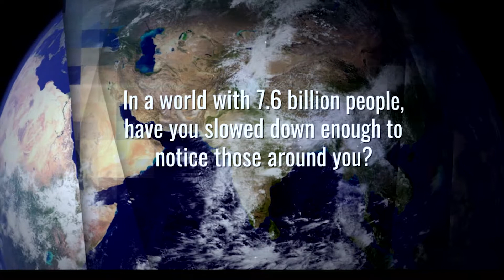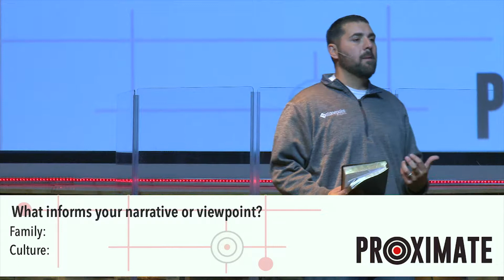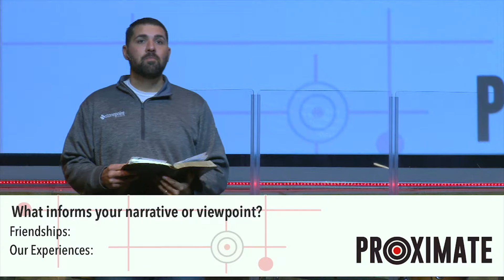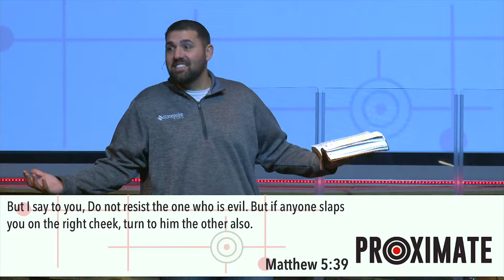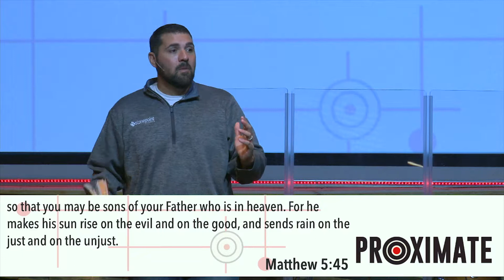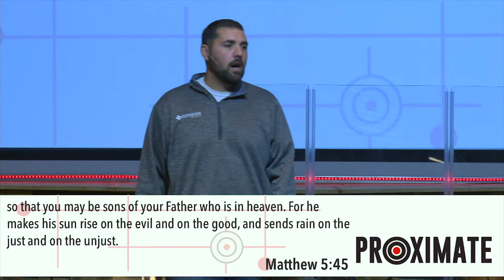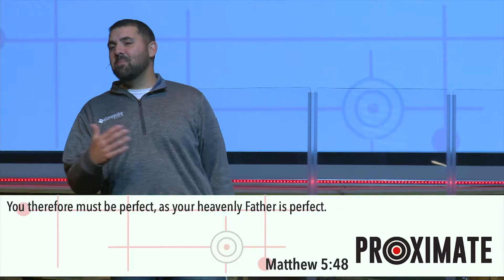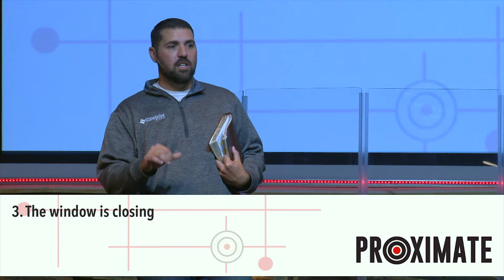Proximate - Week 2